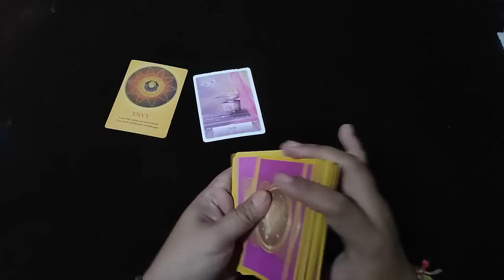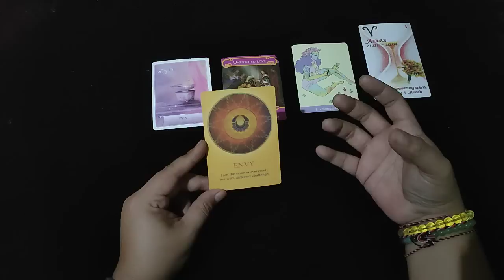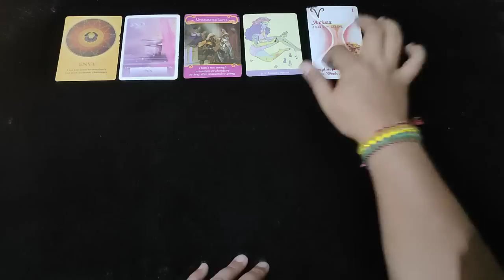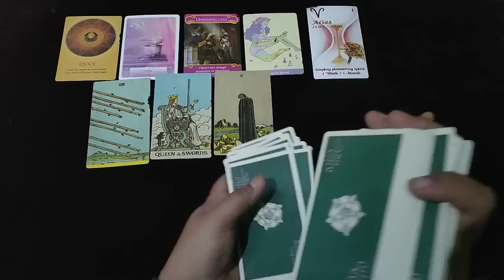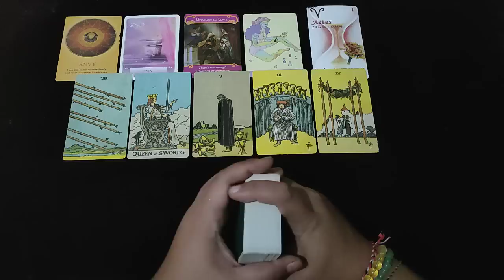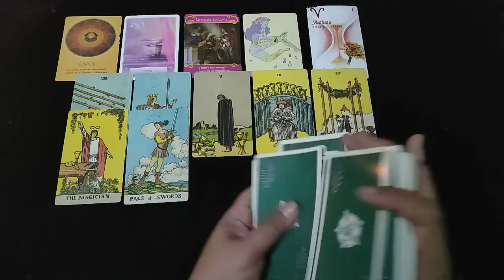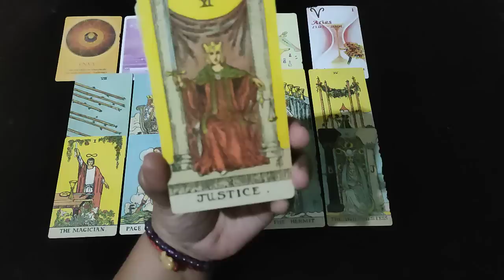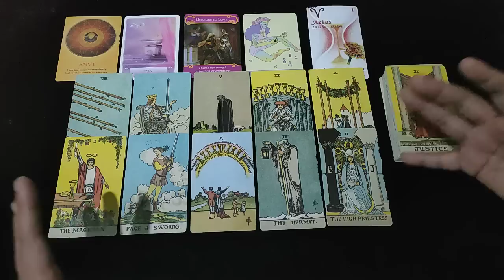TAURUS 2023 | Ramalan Zodiak | Tarot